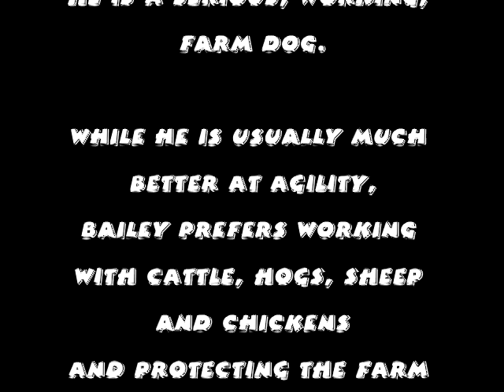Bailey's Agility Gaff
A comic short about when English Shepherds take matters into their own hands to the amusement of an audience.